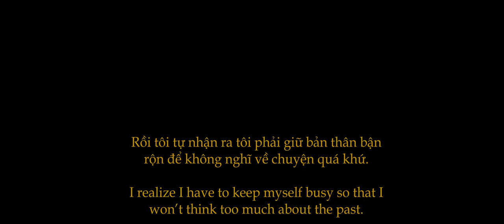Thế còn em - What about you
Song: Luca D'Alberto – Her Dreams

A story of a man after a breakup